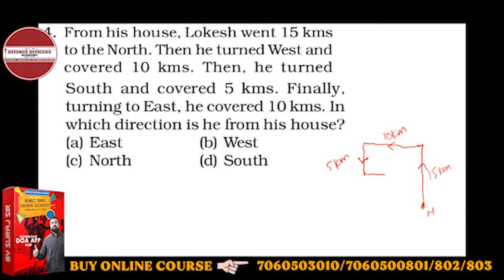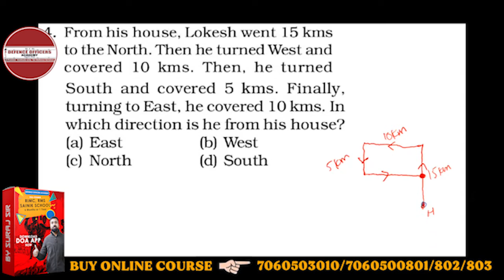From his house, Lokesh went 15 kms to the North. Then he turned West and covered 10 kms.